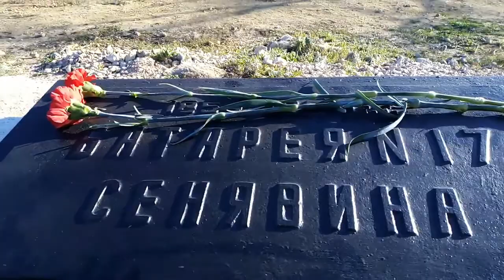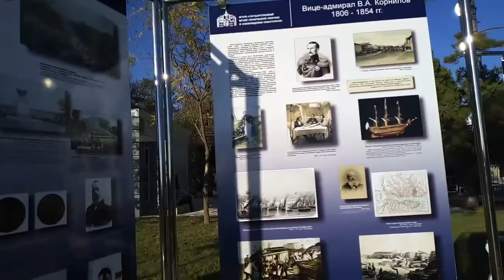Малахов Курган( 6 ноября 2018г)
Открытие после реконструкции